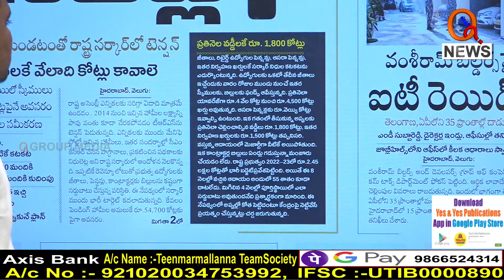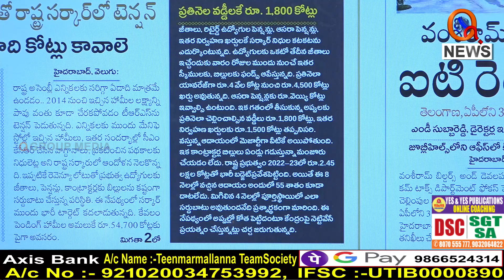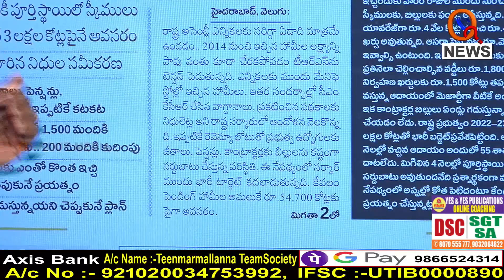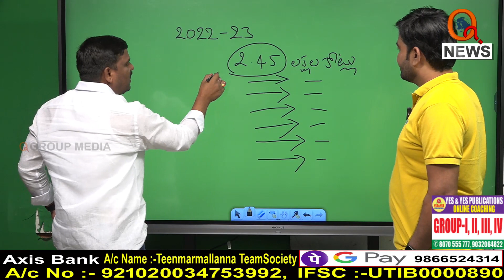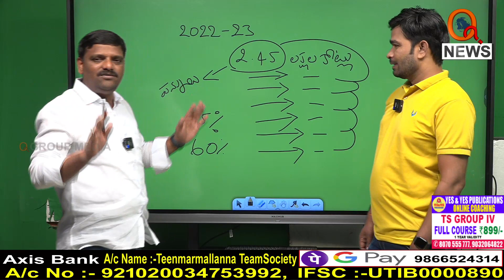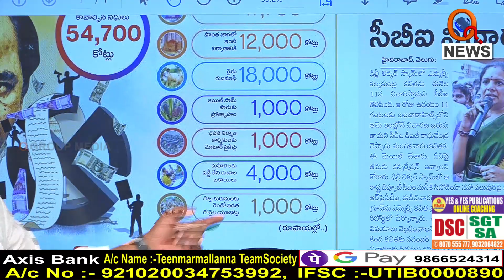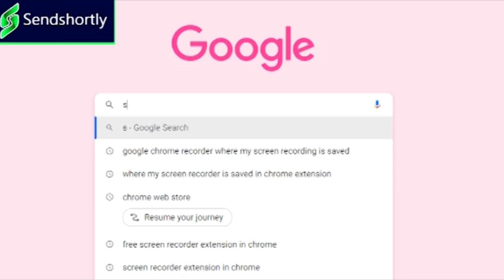ఊపర్ షేర్వానీ..అందర్ పరేషానీ I Shanarthi Telangana e-paper